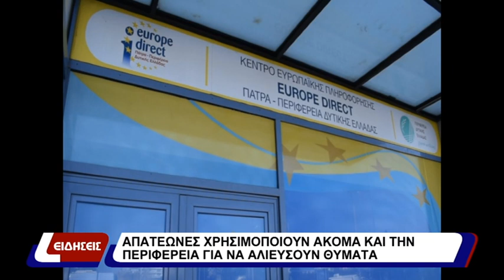Απατεώνες χρησιμοποιούν ακόμα και την Περιφέρεια για να αλιεύσουν θύματα